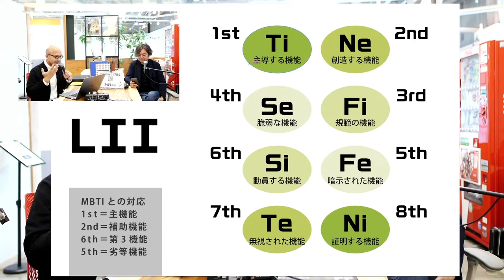ソシオニクス「LII（≒INTP）」8段階の心的機能（1）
memaiさんの了承を得て「いざよいブログ」より紹介させていただいております。
今回は、LII（≒MBTI®️のタイプINTP）の8つの心的機能をご紹介いたします。

もとのライブはこちら
ソシオニクス LII 8つの心理機能【M8小隊ライブ】